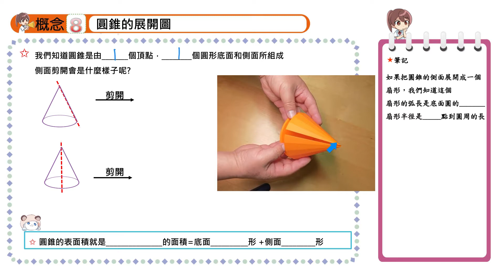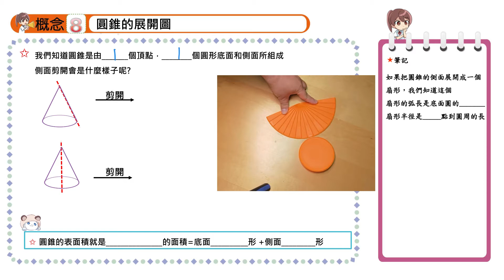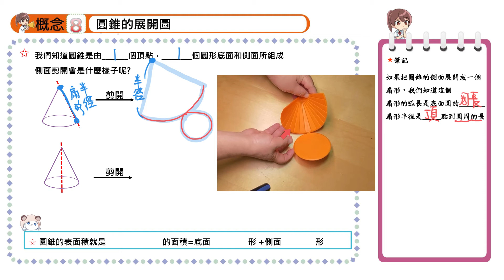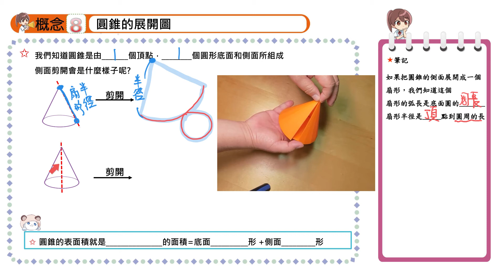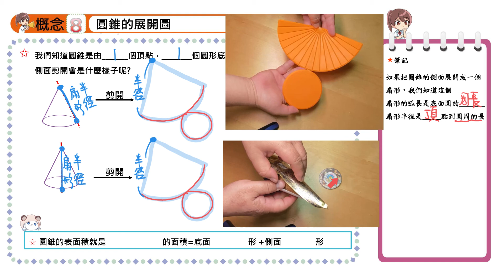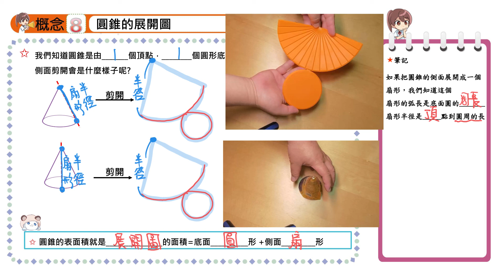【概念8】圓錐的展開圖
★紙本講義下載
〈學習吧—國中數學基礎課程789年級一到六冊影片+紙本講義〉
〈ShareClass平台〉
7年級數學基礎課程一二冊紙本講義下載
8年級數學基礎課程三四冊紙本講義下載
9年級數學基礎課程五六冊紙本講義下載